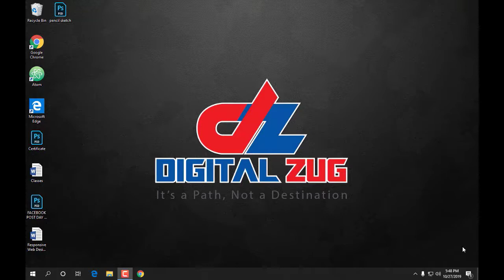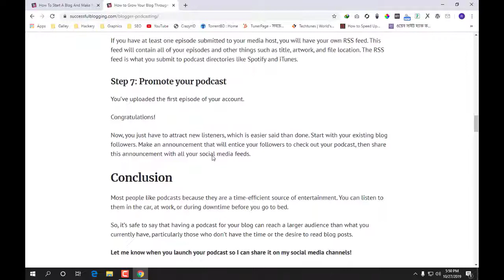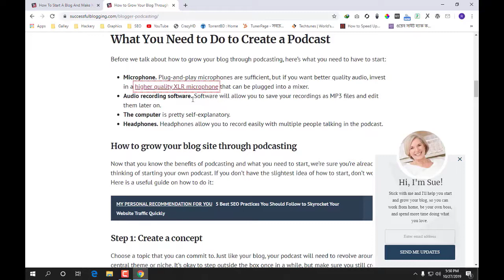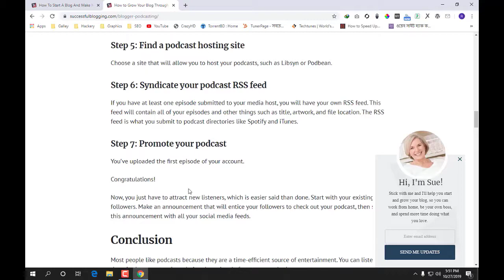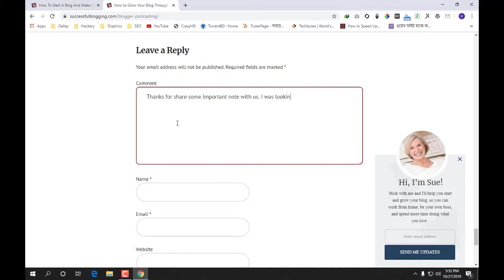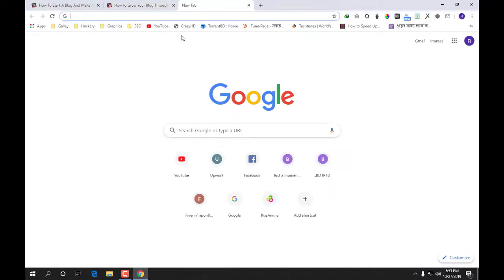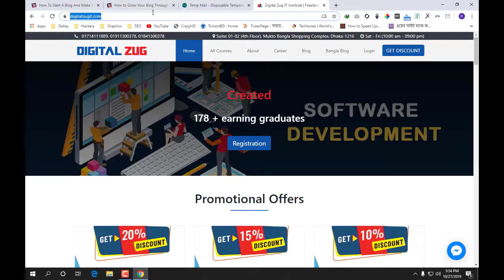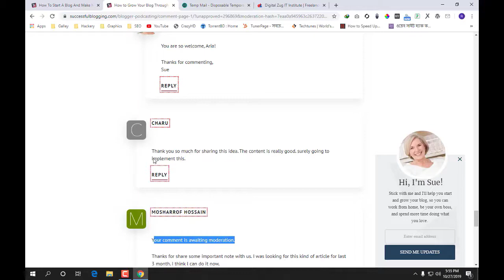How to Do Blog Commenting in SEO for High Quality Backlinks | Comment Backlink Tutorial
Thank you for checking out our tutorials. Have a great day!

For SEO course Join Digital Zug IT Institute